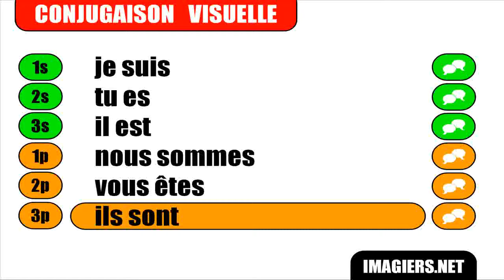Learn French conjugation with me # Être Indicatif Présent